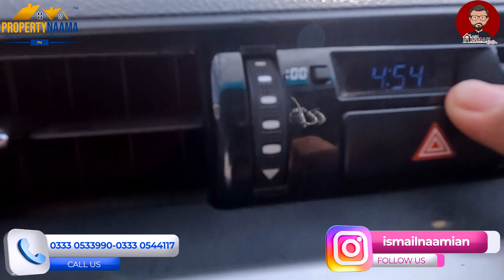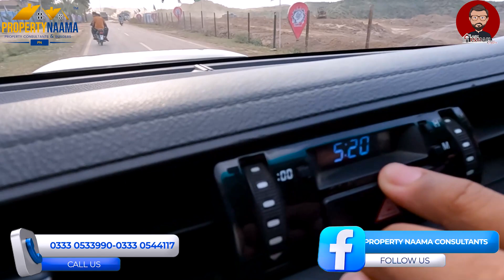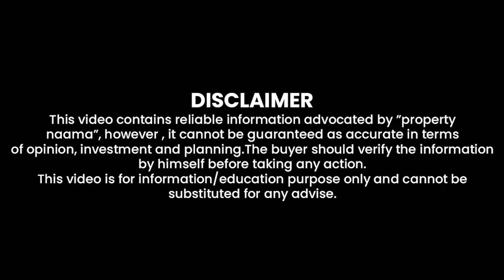Bahria Town To Blue World City | Complete Tour, Booking, Total Land, Developments Updates by Ismail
Licensor's Author Username:
Yabudingo

Licensee:
property naama group

Item Title:
Fast Motivational track

Item ID:
22783369

Item Purchase Code:
b6c7cb3d-b4c5-4a37-9ada-8c5aa4acc1ab

Purchase Date:
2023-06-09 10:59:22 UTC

For Investment Consultancy 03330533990 | 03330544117